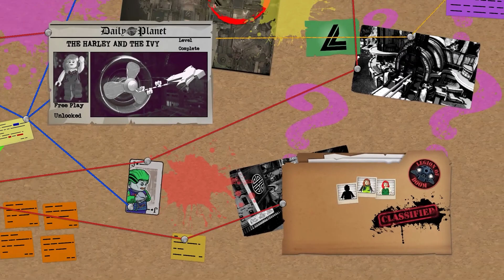LEGO DC Super-Villains || PART #4: The Harley and the Ivy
This 100% Walkthrough of LEGO DC Super-Villains. I will complete everything in this game. Hope you all enjoy and find this helpful.

It's good to be bad… Embark on an all-new DC/LEGO® adventure by becoming the best villain the universe has seen. Players will create and play as an all-new super-villain throughout the game, unleashing mischievous antics and wreaking havoc in an action-packed story. Set in an open world experience within the DC universe, the Justice League has disappeared, leaving Earth's protection to their counterparts, who have proclaimed themselves as the "Justice Syndicate". It's up to you and a crazy group of misfits to uncover the intentions of Earth's new, strange, wannabe superheroes. Joined by renowned DC Super-Villains: The Joker, Harley Quinn, and countless others from the Injustice League, players will set out on an epic adventure.

MY PC SPECS
Playing it on...
Resolution: 1920x1080
Graphics Preset: MAX Setting
CPU: AMD Ryzen 5 3400g
Motherboard: MSI B450M-A Pro Max DDR4
RAM: G.Skill Ripjaws V 8GB DDR4 3200 8x2=16GB
GPU: PNY RTX 3050 8GB
PSU: CSK 650W 80+ Bronze
SSD: Transcend 230S 256GB 2.5 Inch SATAIII
HDD: Seagate Barracuda 1TB 3.5 Inch SATA 7200RPM